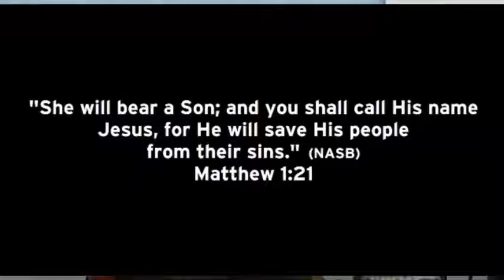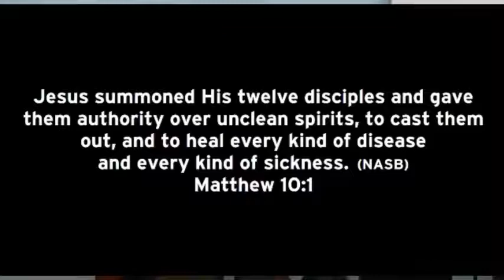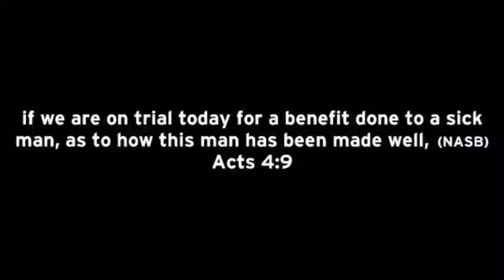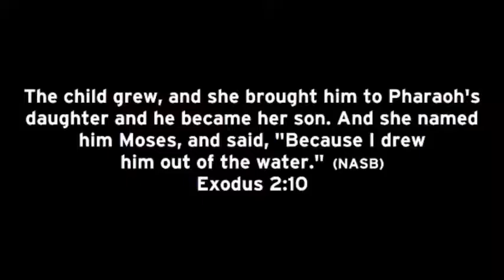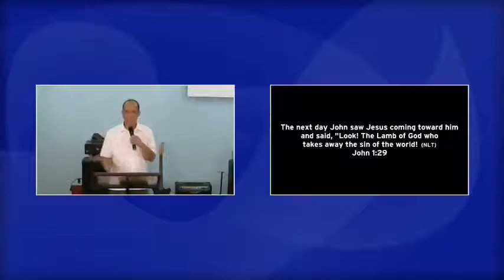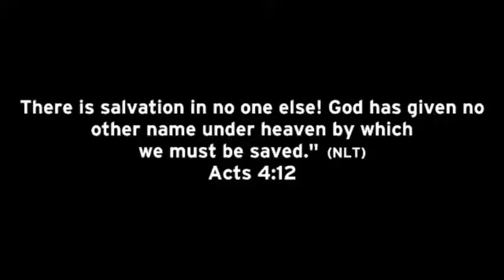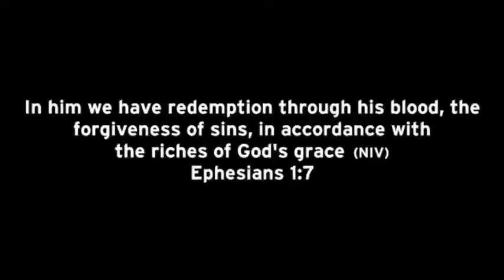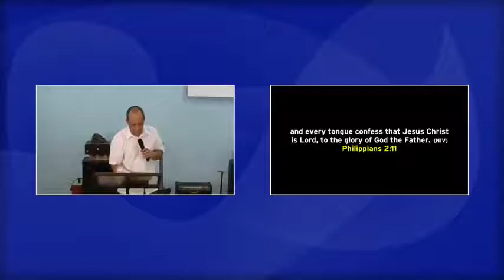What’s In The Name | Pastor Allan Olimpo | TSFFC Online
Welcome to TSFFC.Online! 🎉
The Shepherd of Faith Family Church is a community of people that loves God and loves people, because God first loved us so we love (1 John 4.19). Introduce yourself in the chat and let us know where you're from. 👋

Prayer Requests? 🙏
We are honored to pray with you. 🙏 Send us a prayer request at m.me/tsffc. and hit the Request Prayer button.